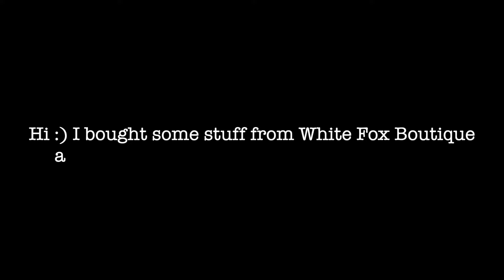Weekly Vlog: Vet School, Clothing haul, Workout routine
Hey guys! Hope you enjoy this vlog.

Follow Rasandi on Instagram: @vetschoolras